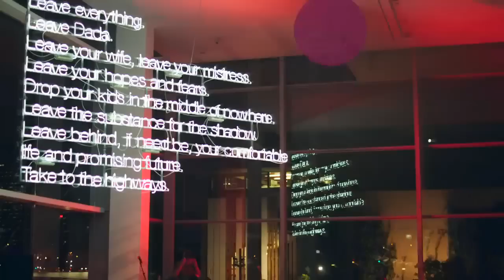Raccoon Dog TV - Surrealism Up Late at GOMA Brisbane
Alexandra Smith Talks To Donna McColm from GOMA Brisbane about their latest exhibition, "Surrealism Up Late". Donna discusses how their aim is to attract a diverse amount of people to include art and culture into their daily lives.